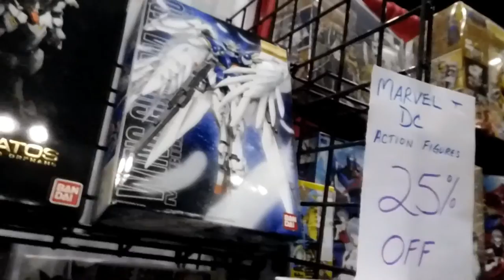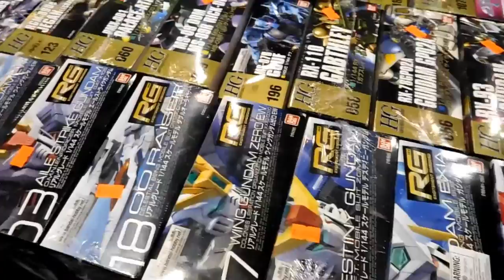03 Megacon 2016 Gunpla Shopping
Trip to mega-con found a few kits for a reasonable price unboxing soon, MegaCon is a convention held every year in the Orlando Convention Center that brings together fans from many different genres: comic books, gaming, anime, Star Wars.